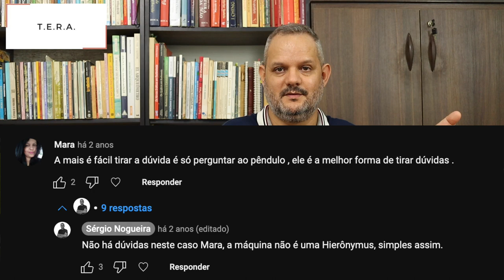Perguntar para o pêndulo por si só não é pesquisa de Radiestesia.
Olá, neste vídeo falarei acerca da evocação constante de que tudo que devemos fazer para ter todas as respostas em radiestesia é "perguntar para o pêndulo".
Efetivamente, o sistema de P&R tem vários pontos fortes, mas como veremos, não substitui tudo o tempo todo em radiestesia.

Temos a única formação de radiestesia no Brasil com reconhecimento internacional. Conheça a Formação T.E.R.A. de Radiestesia.

Política de Comentários do Canal:
1. Ao comentar você concorda e permite que o texto, nome de perfil e imagem de perfil, possam ser usados para ilustrar e compor conteúdo em vídeo e postagem aqui deste canal, sem custo ou ônus para o criador;
2. Comentários estão sujeitos à moderação do criador do canal e ao sistema automático do YouTube; Os comentários devem ser adequados ao assunto/tema do vídeos/canal. Comentários fora de contexto podem ser excluídos;
3. Estas regras são retroativas e se aplicam a todo o canal, em qualquer vídeo que tenha comentários públicos.
4. Se o comentário for excluído (pelo perfil que comentou ou pelo administrador do canal), mas já tiver sido usado e exibido em algum vídeo do canal, o conteúdo em vídeo NÃO será excluído.